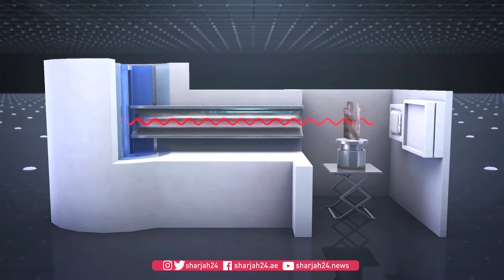The Amelia Earhart vanishing gets nuclear treatment